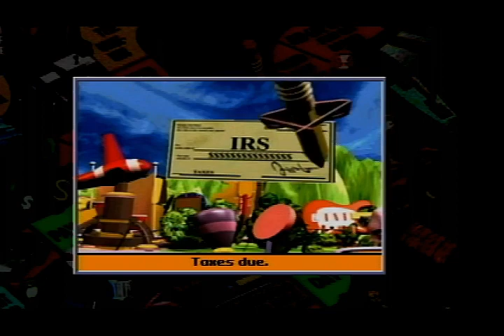2023 Birthday Special for Jason Marsden (Part 53)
Here is the next part, in which the next game will be The Game of Life for the PlayStation. How will I do? Watch to find out, and Part 54 will be up next.